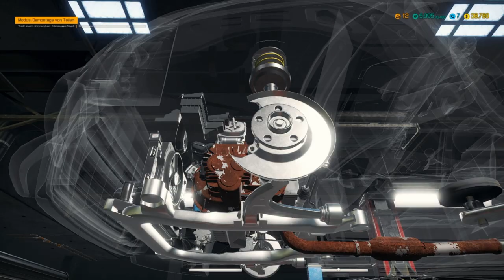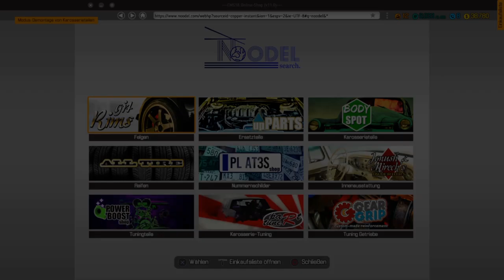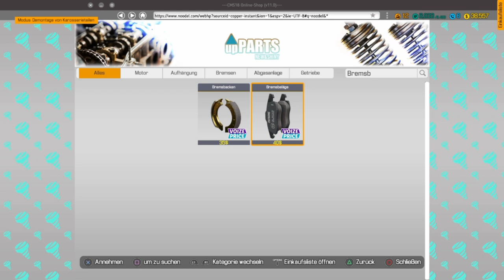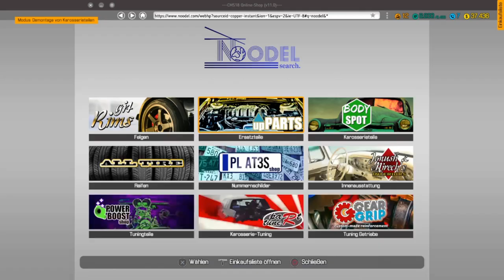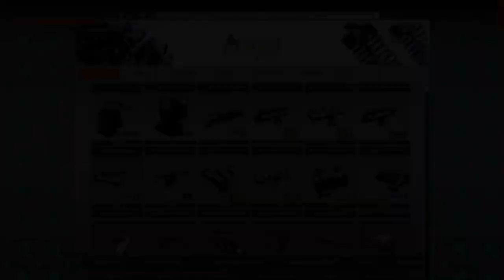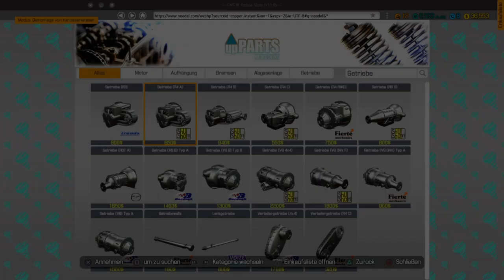Car Mechanic Simulator #29 Walten ohne Schalten